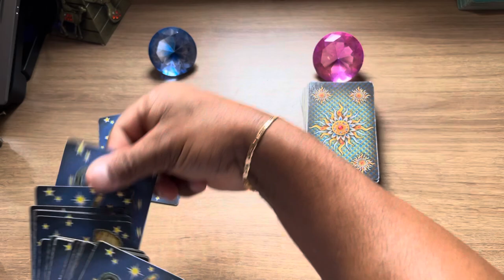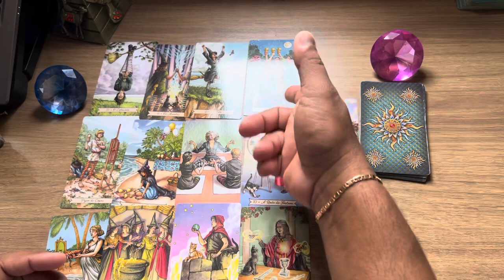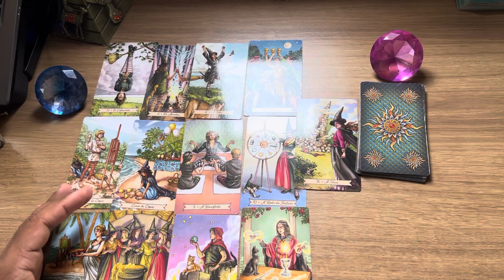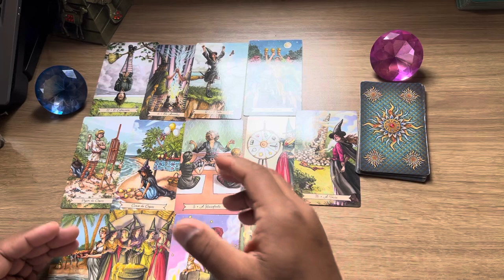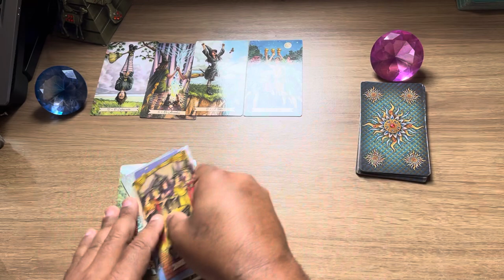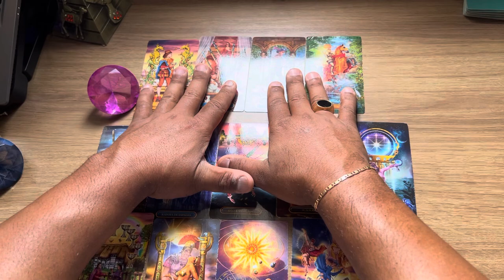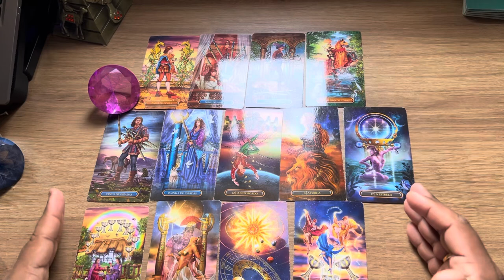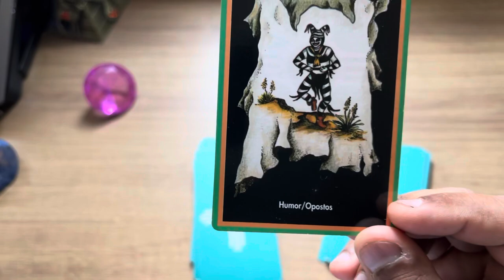ELE HOJE EM RELAÇÃO A VOCÊ! !!💘 [ Tarot Responde ] Tarô [Tarô ] Tarot